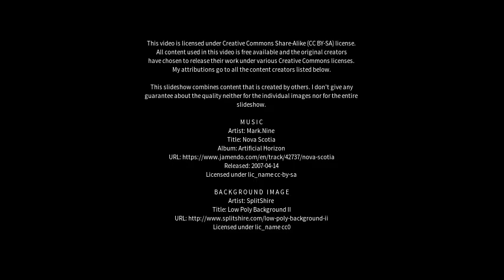Best places to visit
Best places to visit - Coaraci (Brazil) Best places to visit - Slideshows from all over the world - City trips, nature pictures, etc.